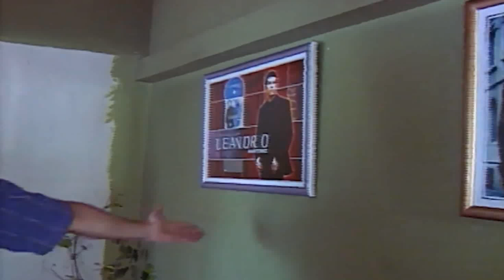Rojo de Chile | Leandro Martinez - El Esfuerzo para su Casa Propia (Rojo 2004)